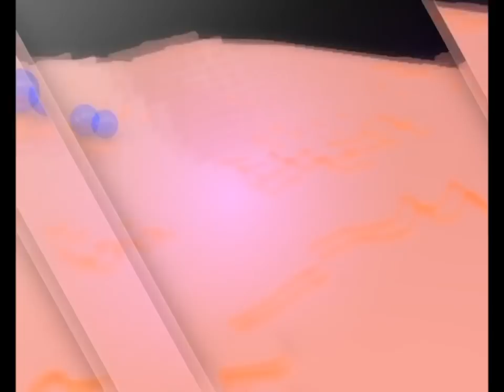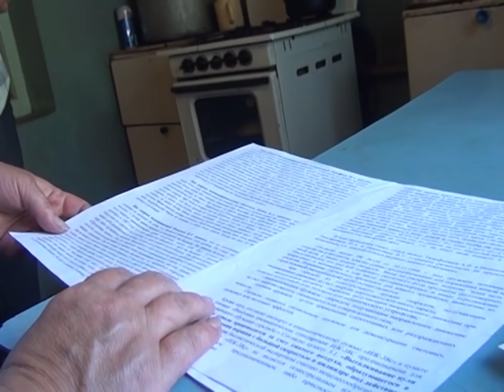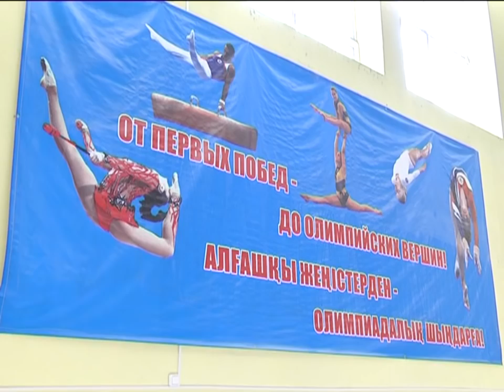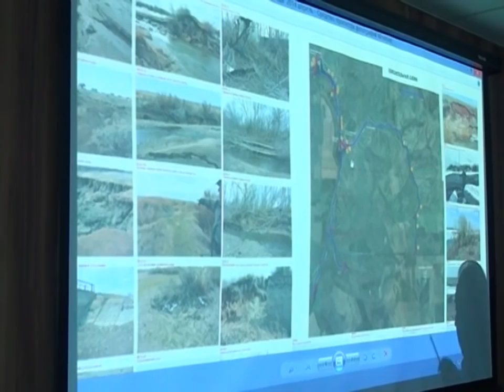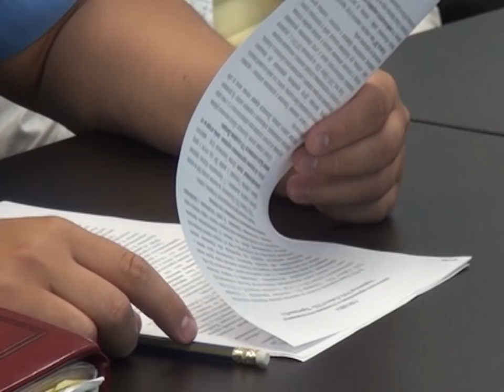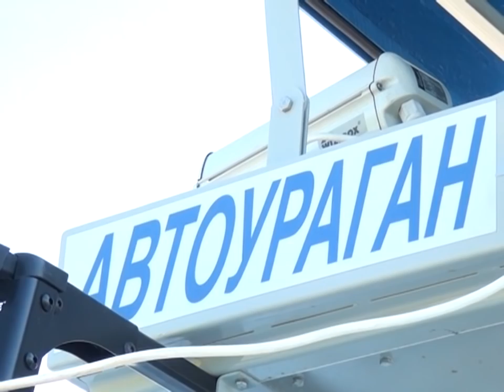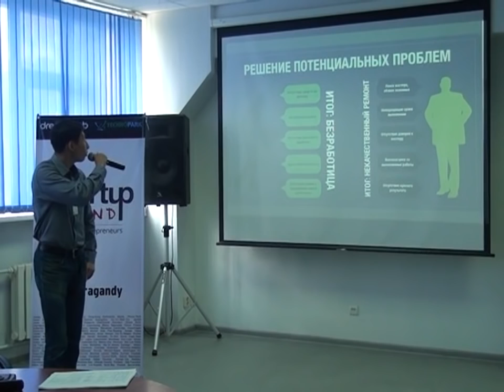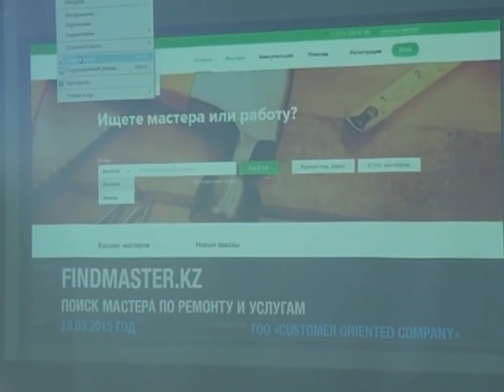15/07/2015 - Новости канала Первый Карагандинский